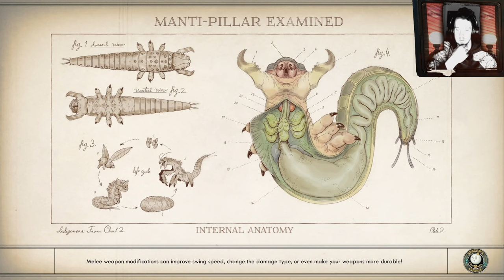the Outer Worlds Spacers Choice Edition Permadeath 35, Cascadias Traps